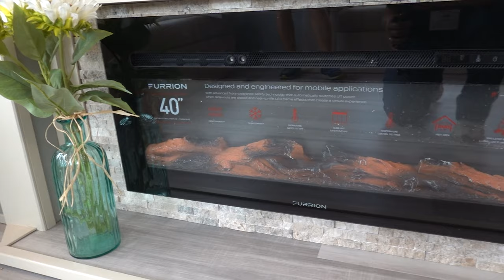Episode 118: Luxury Fifth Wheels!! We Attend the Luxe RV Homecoming Rally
What began with us asking a question about the Luxe luxury fifth wheel RVs, ended with us attending the Luxe RV homecoming rally on the spur of the moment.

We weren't sure how we'd be received at the Luxe rally, since we aren't owners (yet), but found everyone there to be so welcoming and helpful. If you want to get to know an RV you're interested in, attend an owner's rally. They'll tell you all about the good, the bad and the ugly.

Today we bring you part one of this fantastic RV rally, and include a look at two beautiful luxury Luxe fifth wheel RVs.

Facebook and Instagram: Tipsy Marlin Travels